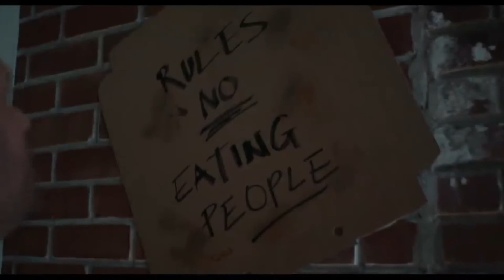Venom 2 / Reseña